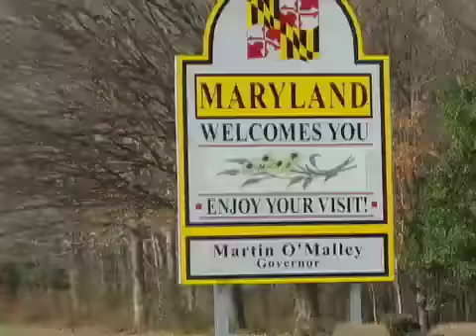Trucker's Life Part 13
sometimes I just can't fall asleep.